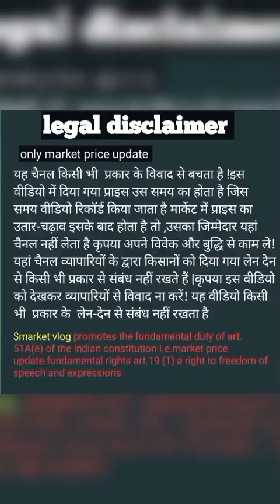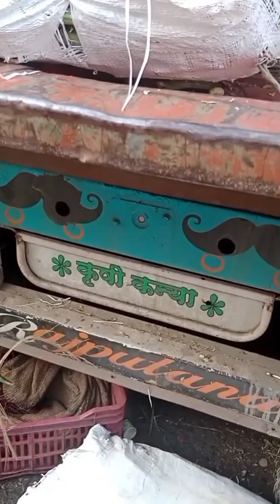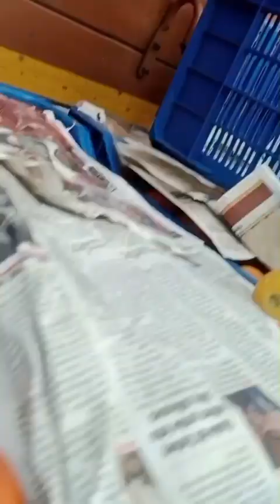राजधानी रायपुर होलसेल सब्जी मंडी डूमर तराई छत्तीसगढ़ 16may 23